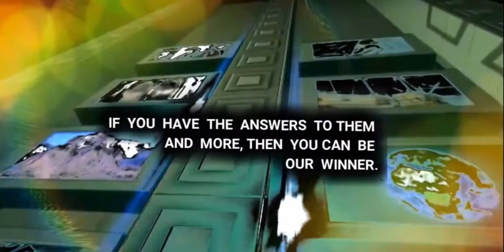DO YOU REMEMBER WITH SIR KAUNDA (07/06/18)